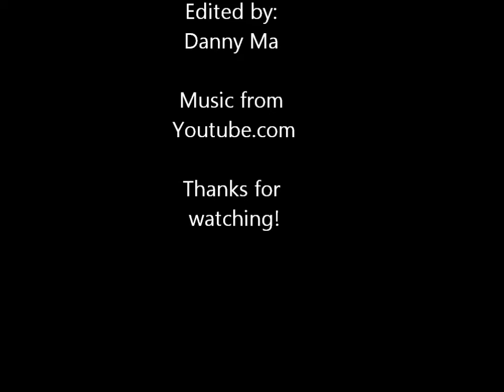LOUIS RIEL VS QUEEN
Socials Studie Short Film